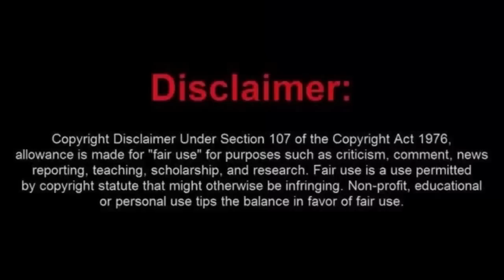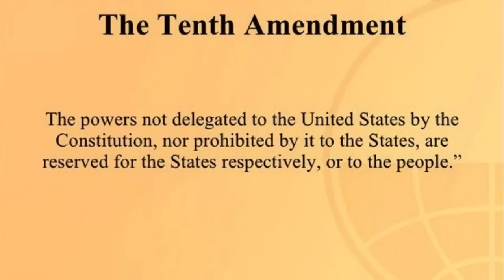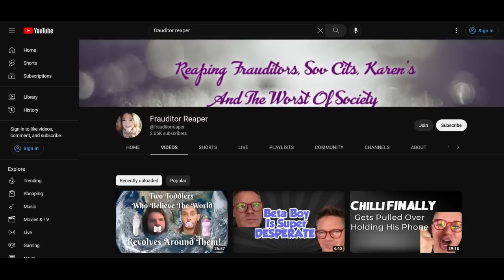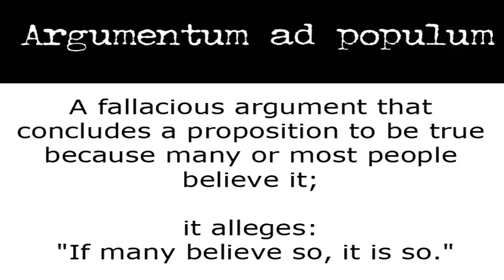Dunce Cap Lawz Gets a Traffic Ticket!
Frauditor Reaper video: "Chillies Trifold Of Opinions & Feelings"